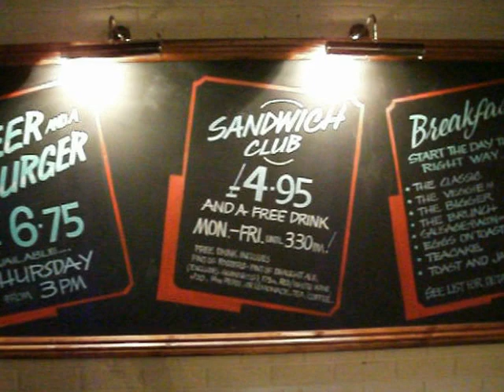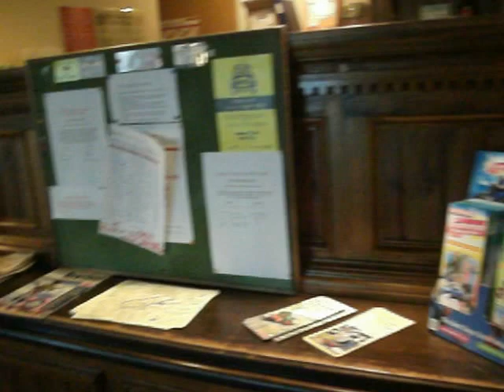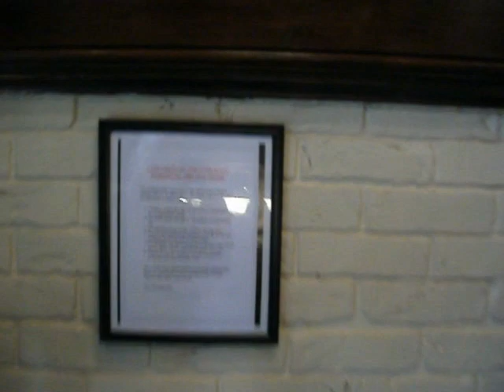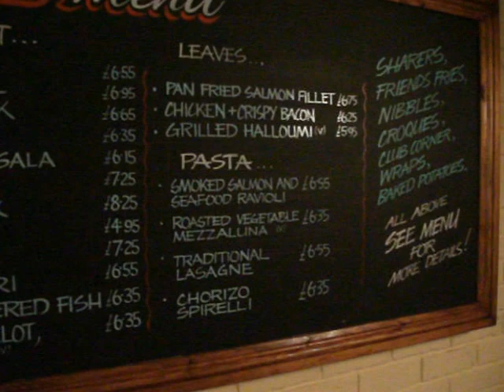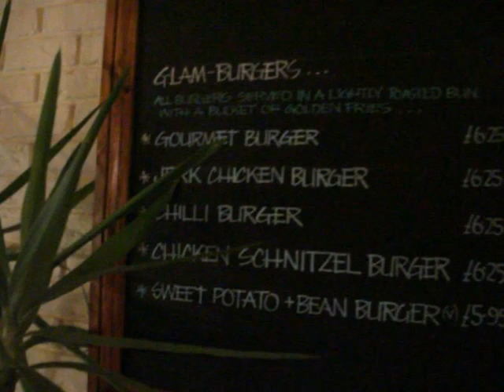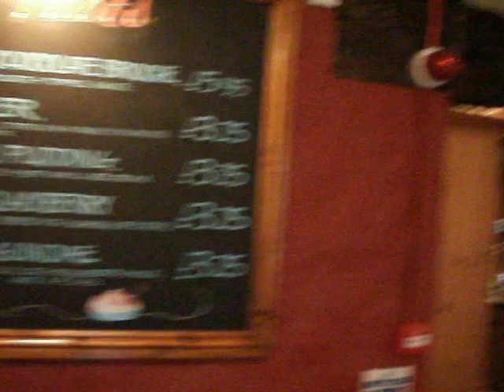Coracle Tavern Carmarthen.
The Coracle Tavern Carmarthen, come join us for a fun time, great food and we sell beers straight from the cask.